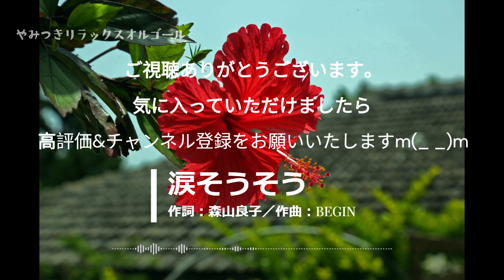涙そうそう - 夏川りみ【オルゴールで至高のリラックスタイム】認知症予防／睡眠BGM／高齢者施設BGM／歯医者BGM／赤ちゃん寝かしつけ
夏川りみさんの代表曲のひとつ『涙そうそう』をスローテンポにオルゴールアレンジしました。

■　オルゴールの持つすごい力について　■
人の聴覚は20Hzから2万Hzの周囲の音を聞くことが可能で、Hzとは1秒間に何回周波数が振動するかを表す数値です。つまり、私たち人間は1秒間に20回から20万回振動する音を聞くことができます。

人の脳は本来、高周波音を豊富に含むジャングルや海などの自然の中で、正常に働くようにできていますが、都会での暮らしでは超低周波や超高周波の音を感知することは滅多にありません。
そのため、ストレスが増えて免疫力が低下をすると考えられています。

オルゴールは、人間の可聴域(人が耳で聴こえる音の範囲)20Hz～２万Hzをはるかに超える音を出せるメカニズムになっています。

その範囲は熱帯雨林や深い森に存在する3.75Hzという超低周波から、10万2000Hzという超高周波まで含まれていることが判っています。

これらを繰り返し聞くことで脳幹が刺激され、自律神経を整えたり免疫活性の上昇、ストレス性ホルモン減少、認知症予防など、様々な癒やし効果が期待できると注目されています。

『涙そうそう』
作詞：森山良子／作曲：BEGIN

コメントいただけますと動画作りの励みになります♫